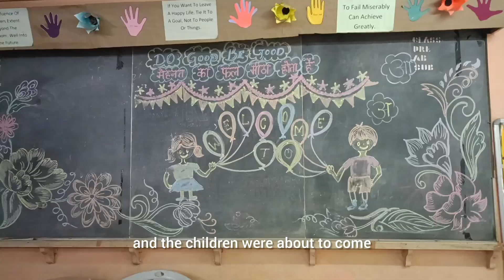Balvatika orientation 2024#after summer vacation first day of school 🏫🎒KV 1 SVN